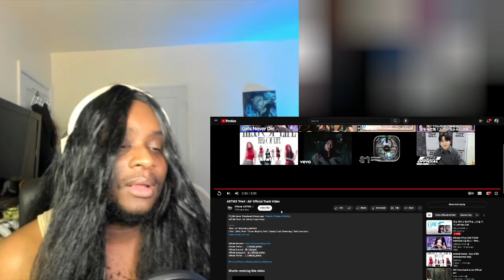ARTMS ‘Pre4 : Air' Official Track Video Reaction | EVERYTIME-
YOOOOO-

00:00 Intro
00:59 Reaction
06:55 Thoughts